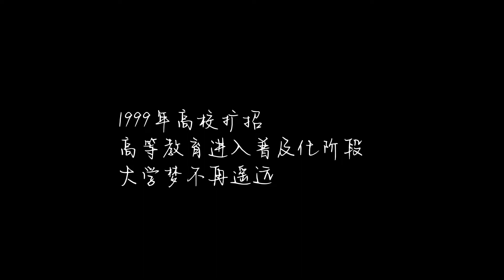上海聲影 Ep.12 尋找高考面孔 90年代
今日尋找1999年的上海高考考生。本片重點關注華東模範中學1999屆高三（5）班畢業生湯雋穎、樓杭峰、劉雯瑋、季銀錕和潘曉鳴當年高考前後的心路歷程。想見你們，聽你們講述80後的高考人生故事。